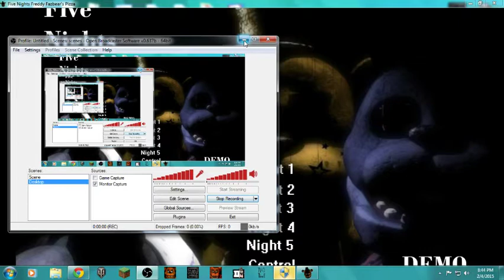Five Nights at Freddy Fazbear's Pizza - ANOTHER GMOD VERSION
Hey Guys watsup today  we are gonna be playing FNAFFP It is like a gmod version were you can look around the place so hope you enjoy the video if you do dont forget to drop a like and subscribe and i will see you next time